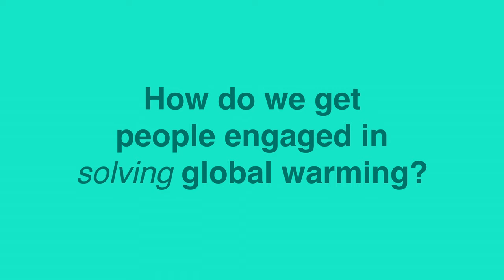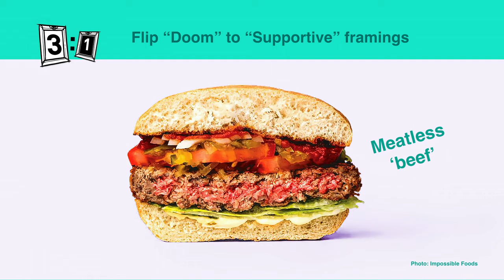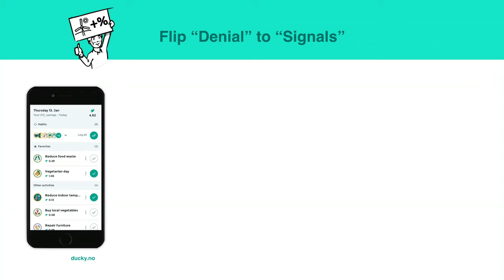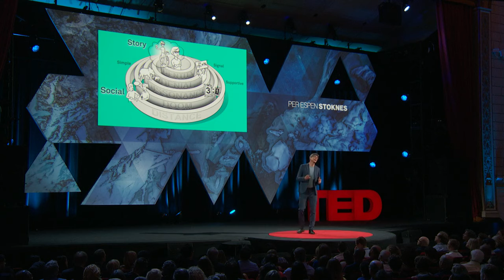How to transform apocalypse fatigue into action on global warming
Check out my blog on climate change, sea level rise and how these impact Thames Coromandel

Other local and National issues get covered as well.